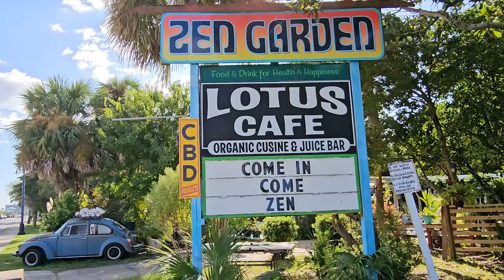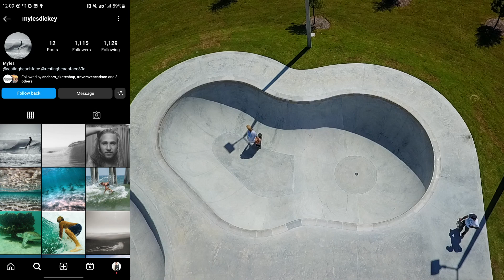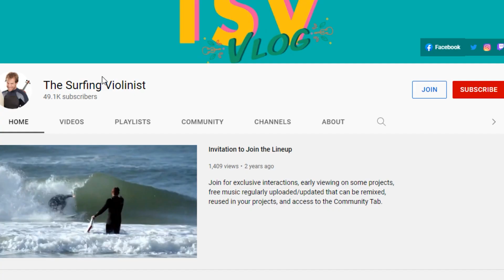Remembering Snake | TheSurfingViolinist Surf Vlog 33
Thanks to Stephen Gavarinski and DJ for the footage of the final Euro clear: